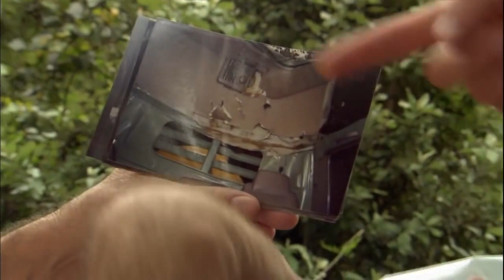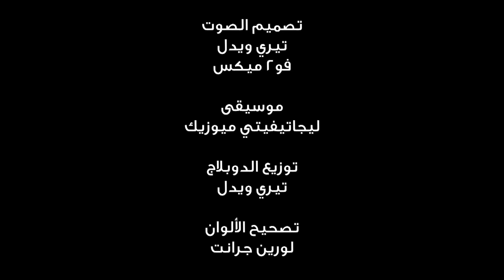مواجهة الفيلة - وثائقي